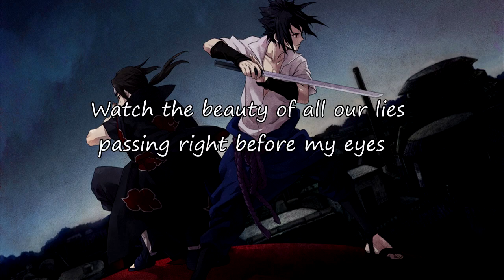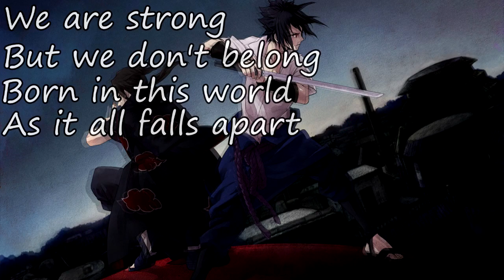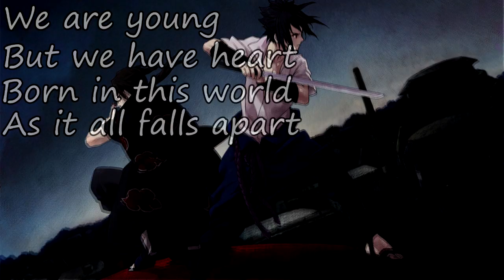Nightcore - Young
Artist: Hollywood Undead
Song: Young
Album: Swan Songs